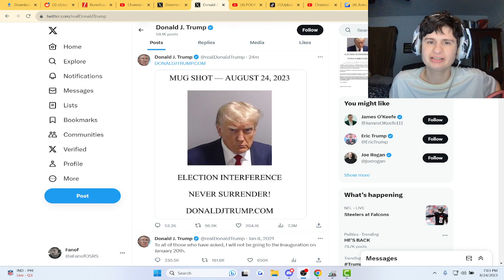Donald Trump Makes a tweet after over two years of not tweeting